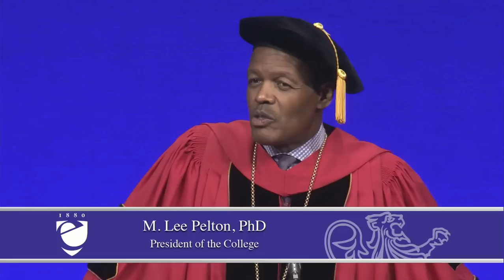2013 Commencement Presidential Valedictory Address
Emerson College President Lee Pelton delivers the 2013 Graduate Commencement Presidential Valedictory Address.